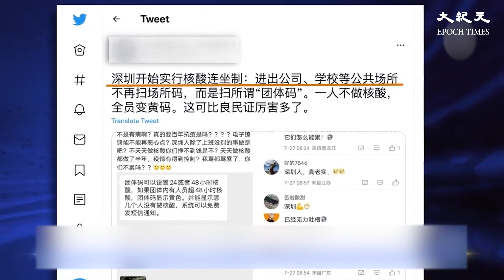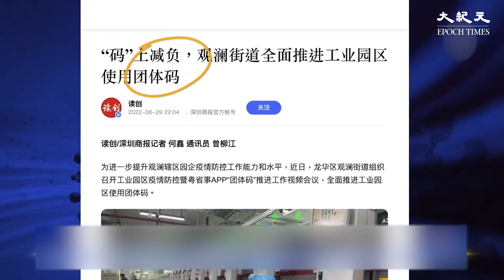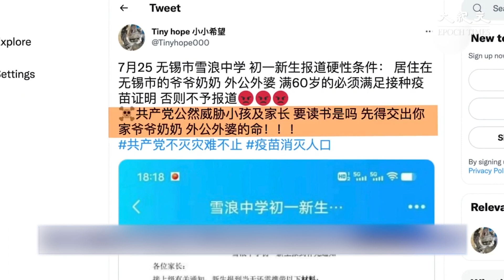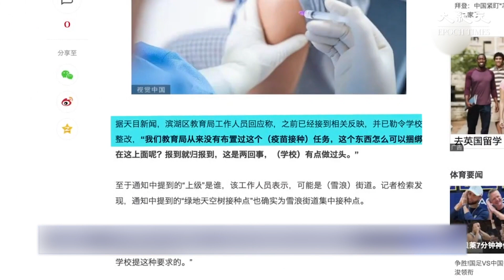【專題】深圳近期開始實行核酸連坐制，，一人不做核酸，全員變黃碼，還有要求初一新生提供祖父母輩的疫苗接種證明，否則不准入學。事件引發批評。